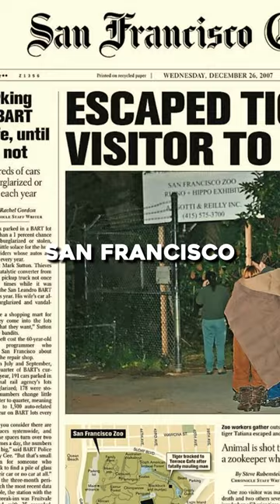Neuroscientist: REVENGE Story: TIGER KILLS Boy At ZOO | Andrew Huberman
Andrew Huberman On Joe Rogan Experience Podcast: Episode 1842

Motivational Mentor | Neuroscience | Brain | Science | Mindset |Huberman Lab Clips | Dopamine Detox | Good Habits | Lifestyle | Health | Better Sleep | More Energy